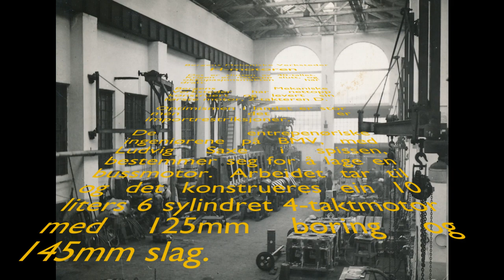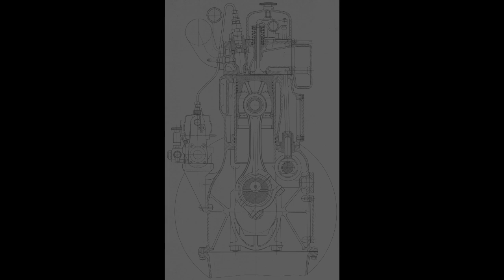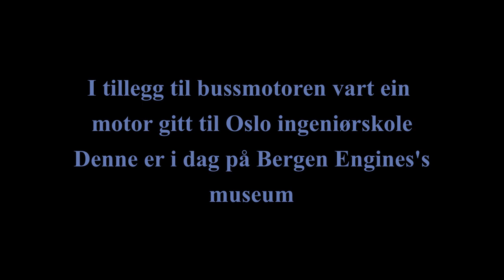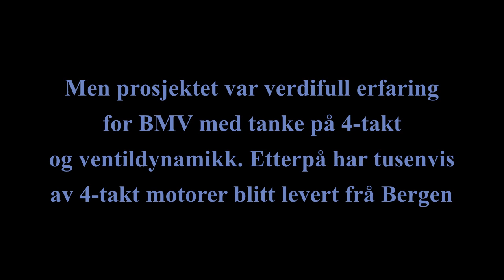Bergen bussmotor 1950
Bergens Mekaniske Verksteder, seinere kjent som Bergen Diesel, sin første 4-takter var ein mindre buss-motor som ein røvde seg på etter krigen.

The first 4-stroke engine from Bergens Mekaniske Verksteder, later known as Bergen Diesel, was a small bus-engine right after the war.